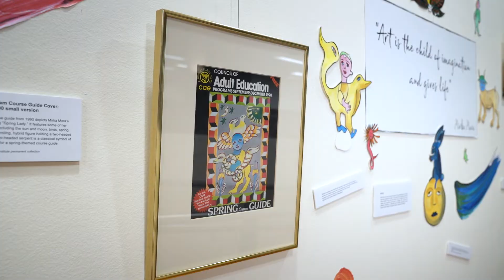Mirka Mora The Teacher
Renowned Melbourne artist, Mirka Mora’s career spanned more than half a century. Her colourful distinctive works and creativity adorn Melbourne, from mosaics on St Kilda Pier, Flinders Street Station and her many restaurant murals. Mirka was part of the CAE family for over 23 years as a teacher, running countless workshops and short courses.